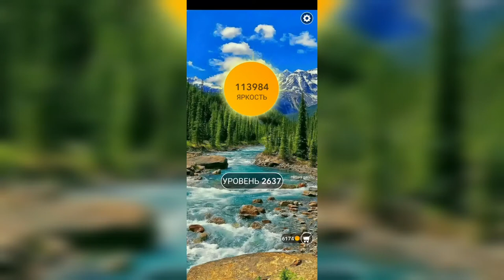Word / Слово Крест: Поиск русского кроссворда / Уровень 2637